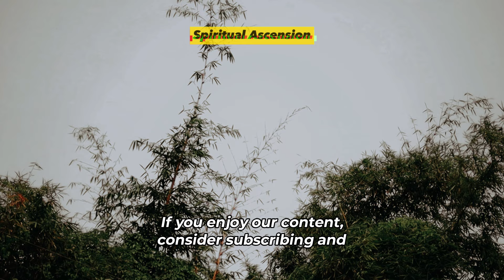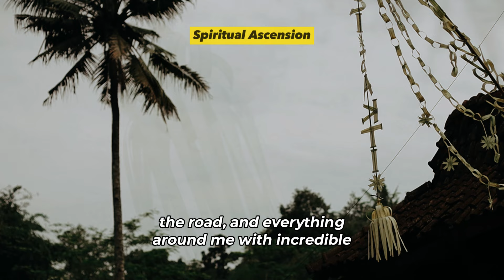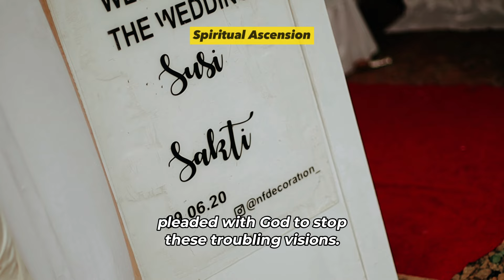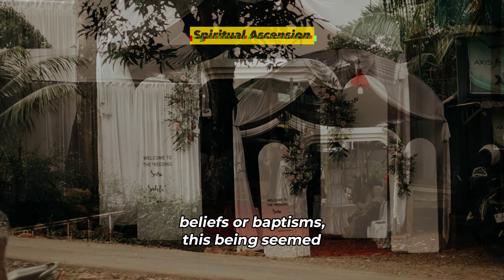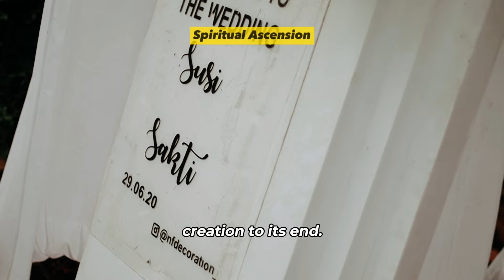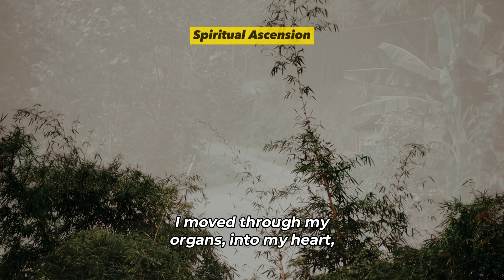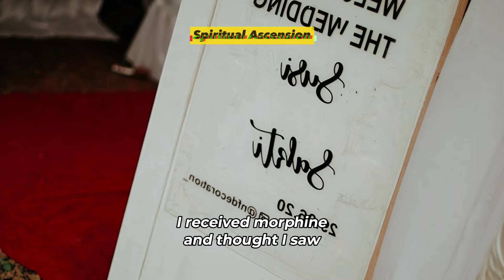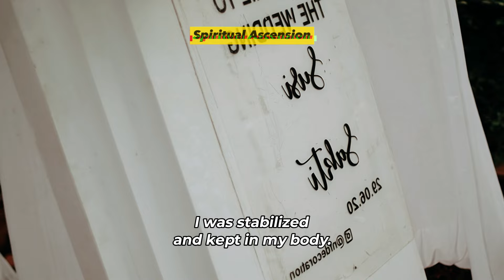NDE. You Won't Believe What Jesus Said About Aliens!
While driving an old car, I lost control, and the vehicle rolled down a slope. During this, I felt as if my deceased father was supporting my head as the car shook violently. I found myself in a dream where I was flying. When I woke up, I realized I was still flying. Unlike other flying dreams, this one felt real and continuous; I kept flying without descending.